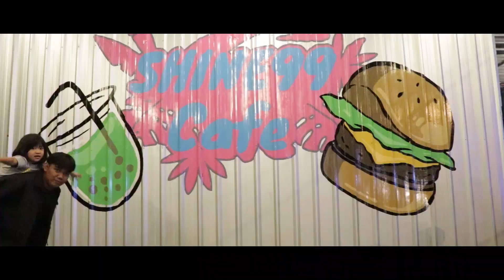Hardyan Destro x Ye Chal - Teman Tapi Nikung (Official Music Video)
Title :
Teman Tapi Nikung

Music Producer :
Cozyboy

D.O.P :
One Shot Production

In Frame :
Yolanda

CP :
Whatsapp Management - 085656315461